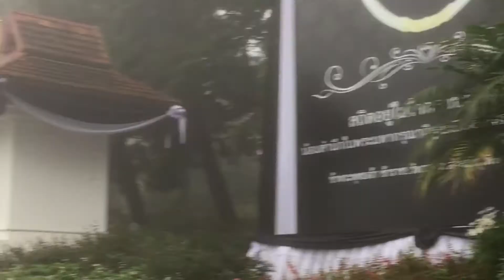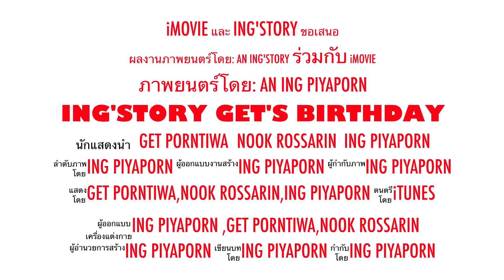Ing'story Ep.Get's Birthday ขึ้นดอยสุเทพ